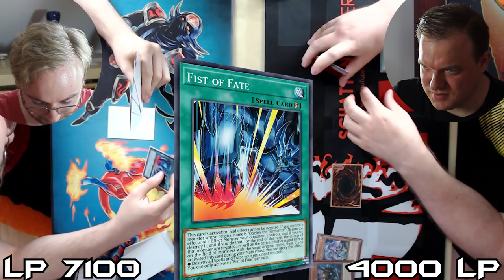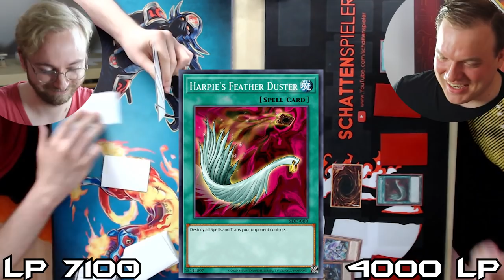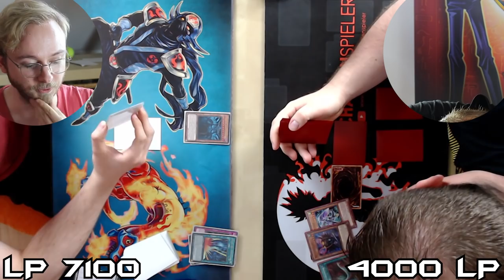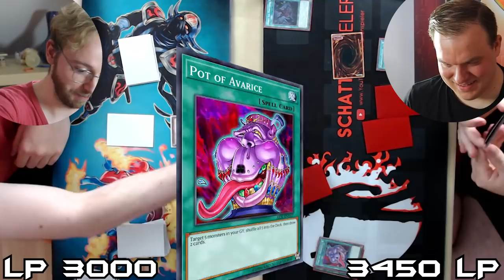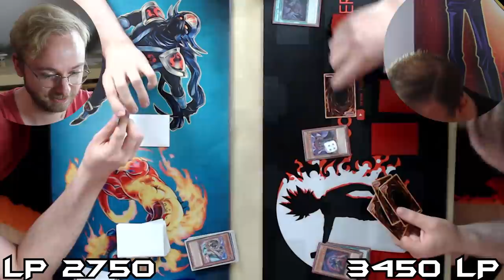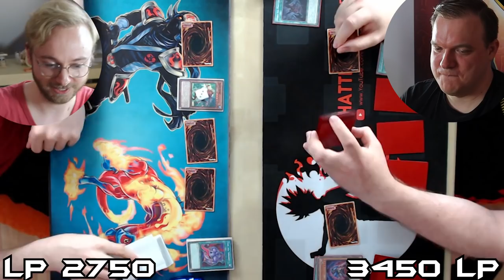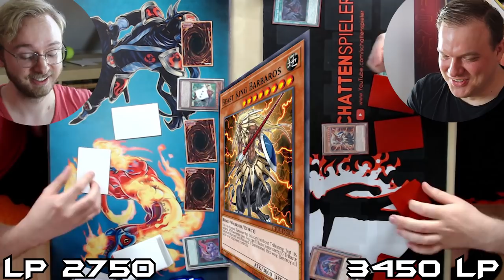Yu-Gi-Oh! Kampf der Götter! Obelisk VS. Slifer! ft. CardJournalist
Wir haben uns beide eins der neuen Structure Decks geschnappt und geguckt, welches Deck gewinnt. Wir haben beide die Decks blind gespielt.
Viel Spaß!

Postfach:
Mathias Link
z.H. Schattenspieler
Abendstraße 15
39124 Magdeburg